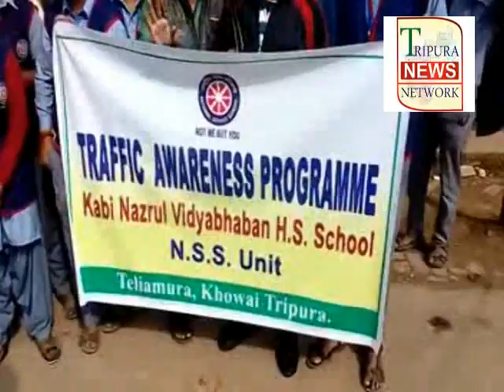24 12 2018 news 1